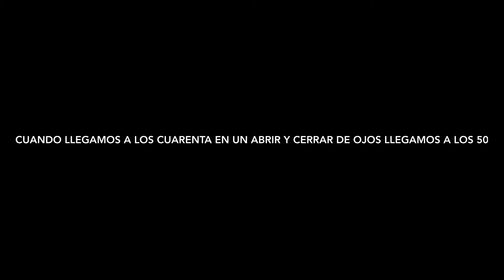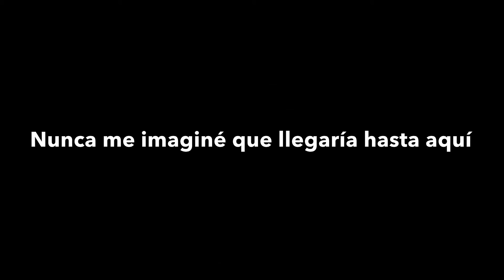Especial 50 suscriptores